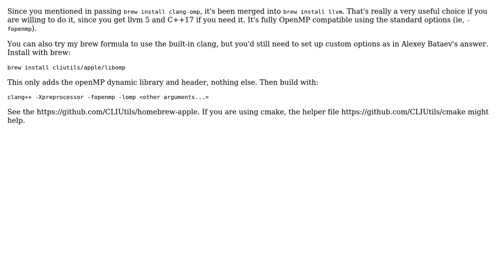Is C++ compilable with OpenMP and boost on MacOS? (2 Solutions!!)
Is C++ compilable with OpenMP and boost on MacOS?

With thanks & praise to God, and with thanks to the many people who have made this project possible! | Content (except music & images) licensed under CC BY-SA | Music | Images & others | With thanks to user IceFire user Henry Schreiner user Alexey Bataev and the Stack Exchange Network Trademarks are property of their respective owners. You are responsible for your own actions.